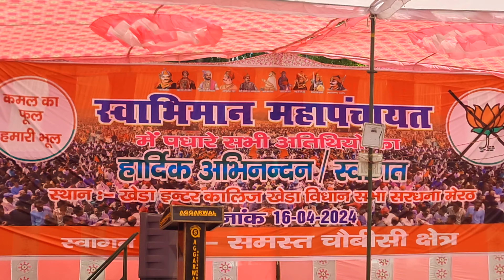SARDHANA MAHA PANCHAYAT RAJPUTANA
2010 jeep wrangler
jeep 2023
2007 jeep wrangler
four wheel drive
bumper
Mahindra thar
jeep CJ
camping
van life
bushcraft
cars
overlanding
jeep track hawk
jeep grand Cherokee
jeep grand Cherokee 2022
jeep grand cherokee 2023
jeep cherokee
you remind me of my jeep
2020 jeep wrangler
2023 jeep wrangler
2020 jeep wrangler unlimited
2023 jeep wrangler unlimited
don't buy 2023 jeep
willys jeep for sale Rajasthan
willys jeep modified for sale
willys jeep monster tyre
commander jeep second hand
mahindra commander modified thar
mahindra commander jeep for sale
modified landi jeep in punjab
modified willys jeep in Rajasthan
modified jeep in delhi
modified tractor short video
how to make landi jeep
landi jeep in delhi
landi jeep mandi dabwali
landi jeep modified moga
landi jeep modified Rajasthan
big monster tyre
big monster tyre jeep
landi jeep vlogs
Vikas rana 0001

landijeep modification video
viral skull video on instagram